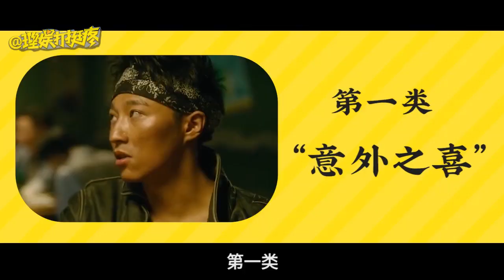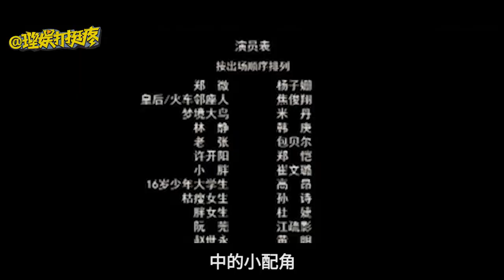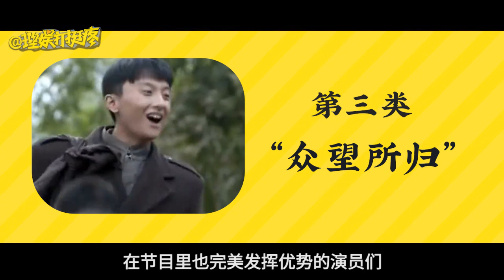【理娱打挺疼】陈瑶牛骏峰王森，未来就等你们红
他是长在赵薇笑点上人，她是可女人可凶悍可自由的演员，他是陈凯歌认为前途无量的人@王森、@陈瑶、@牛骏峰，未来就等他们红了！